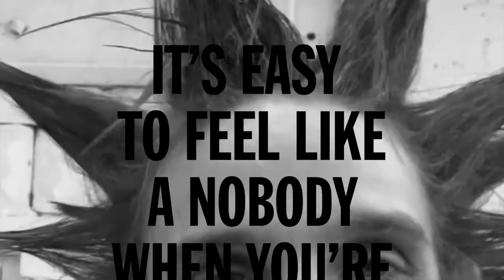"IT'S EASY TO FEEL LIKE A NOBODY WHEN YOU'RE LIVING IN THE CITY" OUT FEBRUARY 28 ON DANGERBIRD